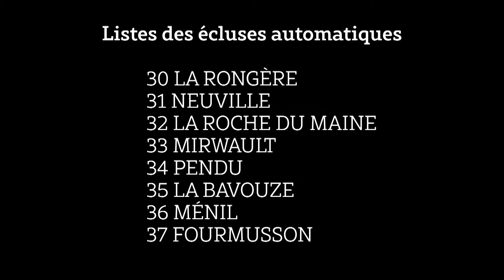Ecluse automatique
Découvrez le fonctionnement d'une écluse automatique et apprenez à écluser vous même.